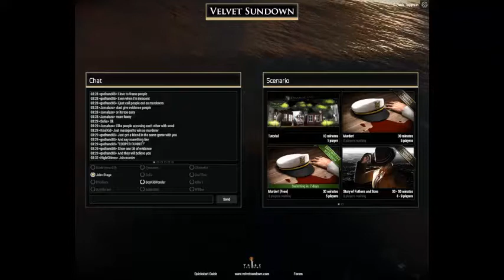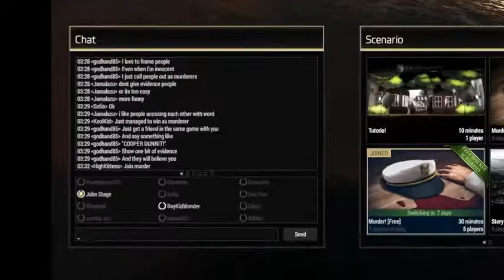Let's Tinker With Velvet Sundown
This is a game I really believe in, but... yeah just watch.